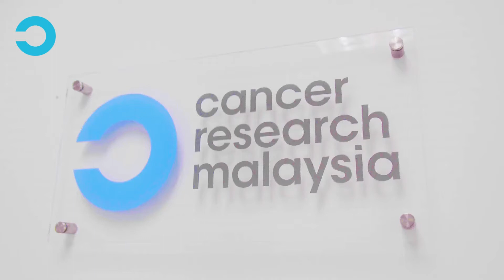Introduction to Cancer Research Malaysia